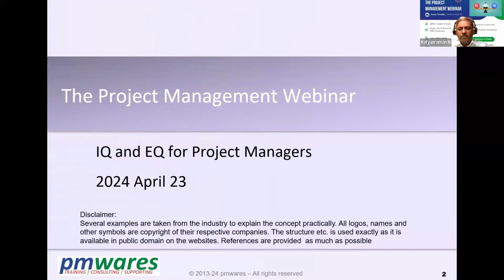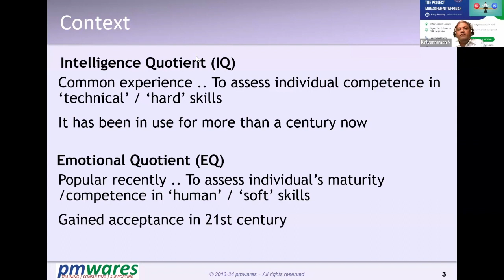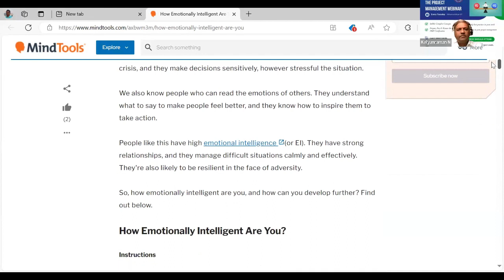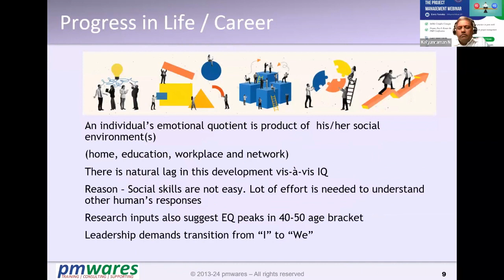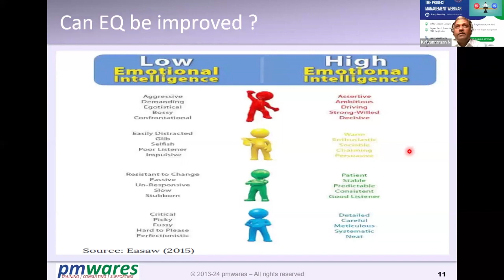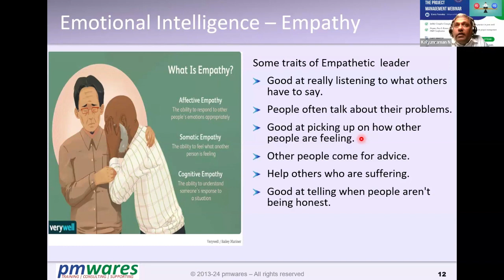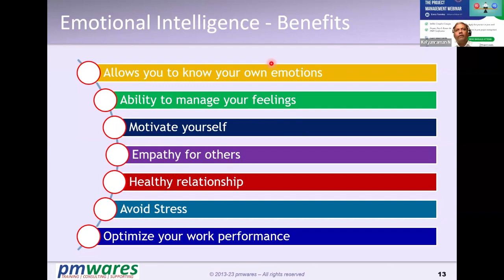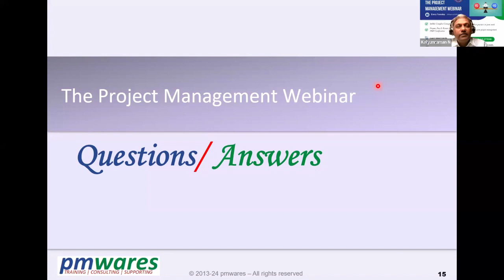IQ and EQ for Project Managers - The Project Management Webinar - Episode-12 - pmwares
Host: pmwares - A project Management Consulting and Training Company
Organized by: Vivek Prakash, Chief Consultant, pmwares

In this Episode – 012 - IQ and EQ for Project Managers
IQ relates to the expertise in Hard skills, while EQ conveys the ‘maturity’ of an individual. EQ has gained lot of traction and recognition in leadership roles because it demonstrates the shift from “I” to “We” in management. Let us understand and explore EQ in this webinar. What are the similarities and differences between IQ and EQ? What are the tools and techniques used? What is the peak in EQ?

About THE PROJECT MANAGEMENT WEBINAR
Imbibe, Certify, Apply and Thrive
Every Tuesday - 08:00 pm to 09:00 pm IST (+5.30) See time in your time zone

A Continuous Learning Beyond Any Fix Syllabus
-- Imbibe complex concepts
-- Prepare, Pass & Renew the PMP Certification
-- Apply best practices in your work
-- Thrive in your project management role

- Understanding of complex Project Management concepts in simple term one by one.
- Deep dive in project management and in-depth analysis of the concepts.
- Real life examples and impressive videos to imbibe concepts.
- Understand what is critical to prepare for PMP Exam & Tips for passing the PMP Exam.
- Practice and attempt questions very similar to what appear on PMP Exam.
- Are you already a PMP? So what? Earn valuable PDU to renew your PMP Certification.
- Case studies to understand how to apply the project management concepts in your day-to-day life.
- Learn the art of steering projects to success under adverse conditions and with difficult stakeholders.
- Learn latest project management tools like MS Project.
- Lastly thrive in project management role (Project Engineer to CEO) by applying best practices and leading stakeholders.

Project Engineers
Project Lead
Project Managers
PMO
Program Managers
Project Directors
PMP Aspirants
PMP Credential holder
If you manage or intend to manage projects, then this webinar is indeed for you.

To get to know about future knowledge sharing videos to improve your management skills.
You will get to know upcoming webinars, workshop and videos on project management, general management, people management etc.